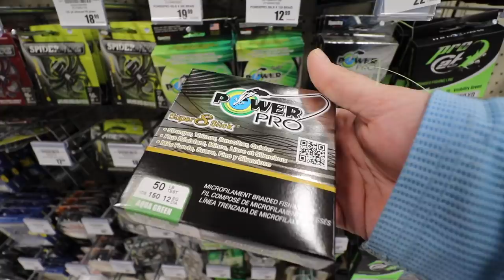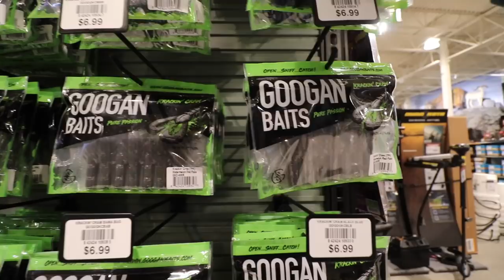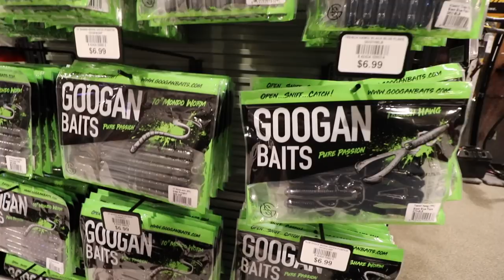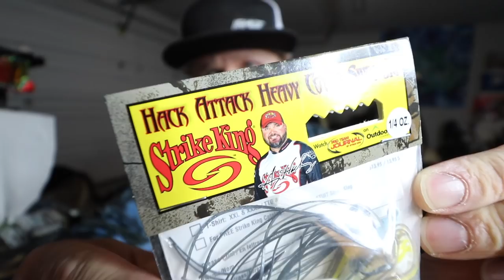Bait Shopping With My Wife | VLOGMAS 2018 Day 15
Fishing for bass and shopping for new baits with wifey. I hope the content in this video makes up for yesterday. Link to all the VEDUC videos is below. Go get caught up if you haven't seen them all! Cheers.